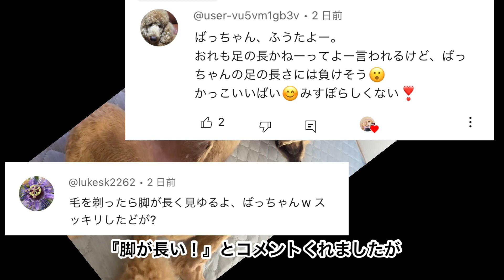ドッグランに行く時の持ち物です。大したモノではありません💦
ドンパック（💩持ち帰り用品）

🐩スタンダードプードルのバーニーです🐩
父ちゃん（酔っ払い）
母ちゃん（ミニマリスト）
1番目のにいちゃん（長男）
2番目のにいちゃん（筋肉マン）
3番目のにいちゃんマルプー（ジーニー）
4番目オレ（スタンダードプードル）
の6人家族です。

楽天ROOM
（大したものは買っとらんけど、エサとか…）